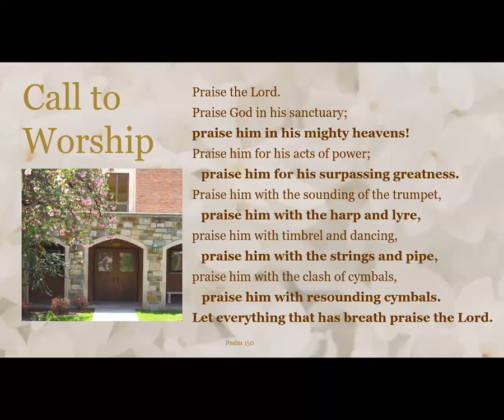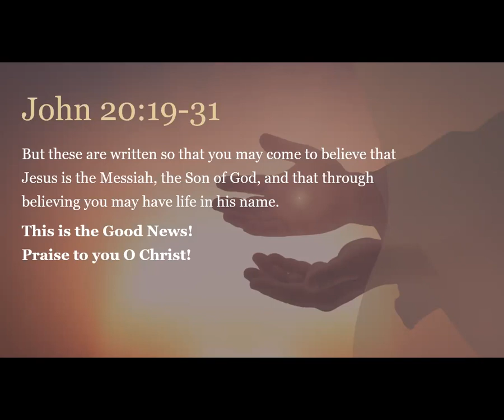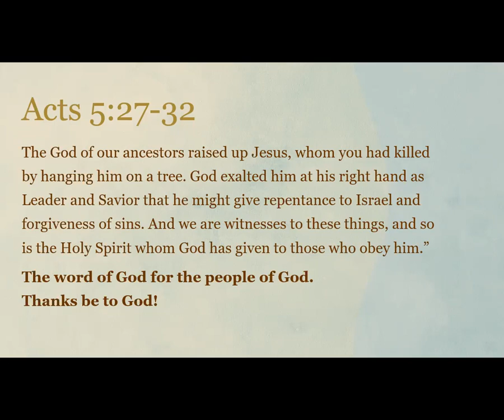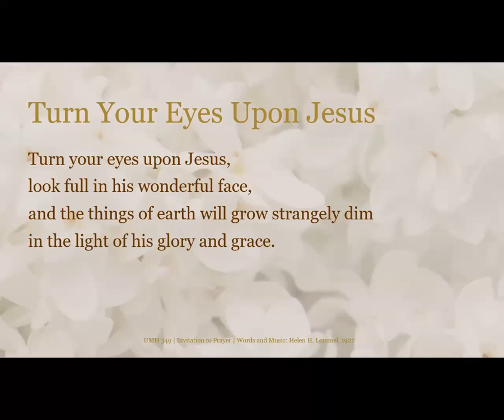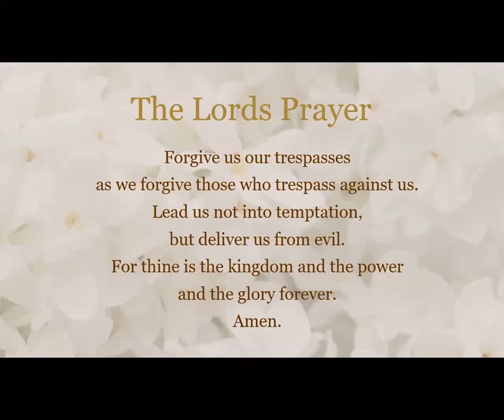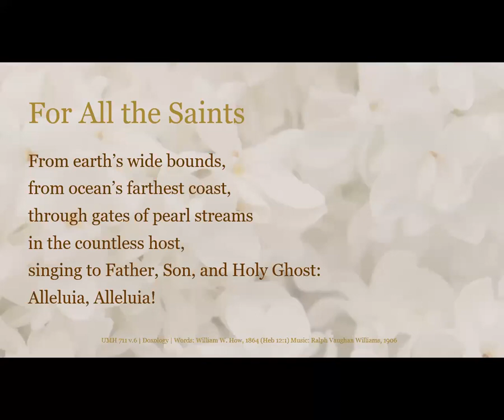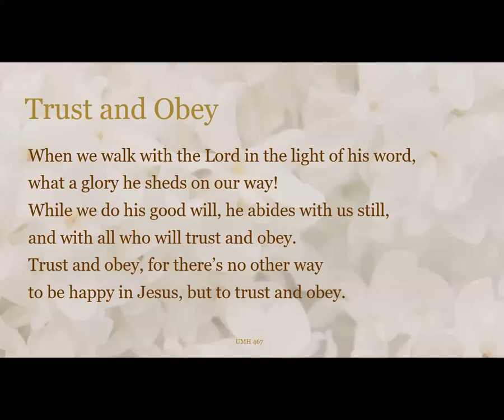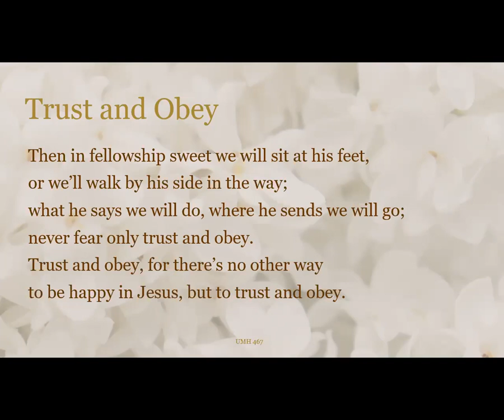A Surprising Turnaround | Rockville United Methodist Church | April 24, 2022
Welcome! New here?

Sermon Series: Surprise! The Unexpected Acts of God
Sermon Title: A Surprising Turnaround

The resurrection can spark changes in our beliefs and behavior that surprise even ourselves.